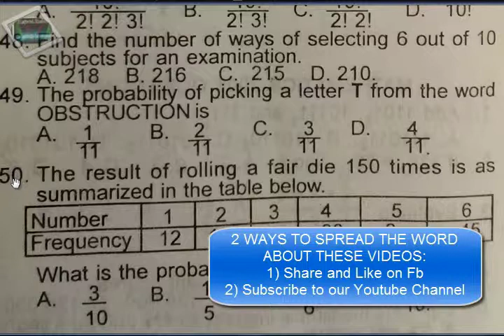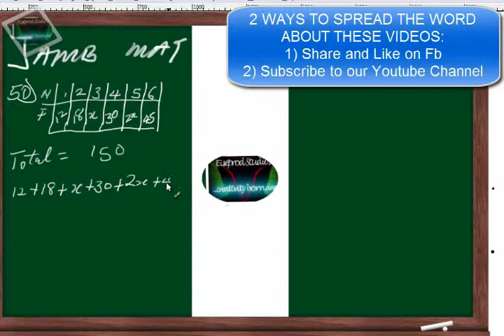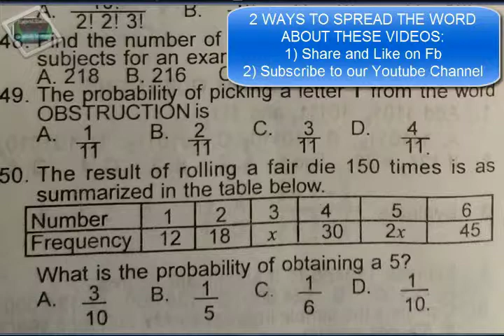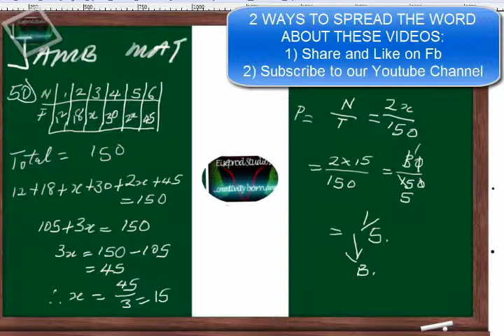( Jamb Maths Past Question And Answer 2008 Qn50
Joint Admission and Matriculation Board Examination (Jamb) past question and answer solved in a fun and engaging format. . This video is also related to:
jamb past questions and answers,
joint admission matriculation board,
jamb website,
jamb brochure,
jamb nigeria,
Jamb Runs,
Jamb Runz,
Jamb Expo,
 Pass JAMB easily,
 Jamb Past Question And Answer,
Jamb mathematics video tutorials,